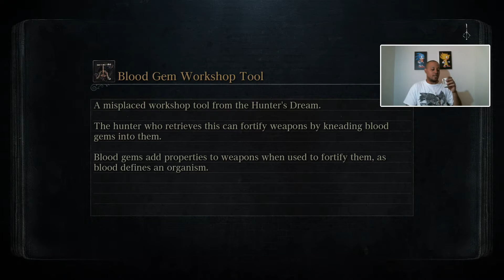WANT TO GET RICH?! SCREW PEOPLE OVER!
Seriously, I don't trust suits. It's a terrible prejudice.

Hope you enjoy ADHDan!